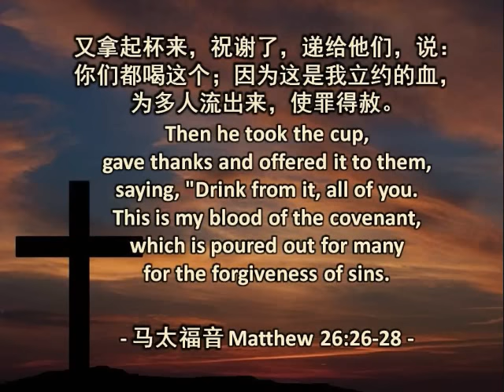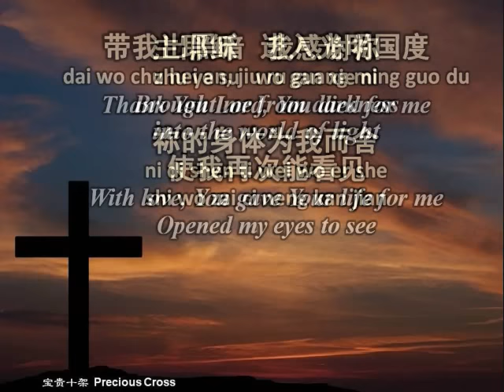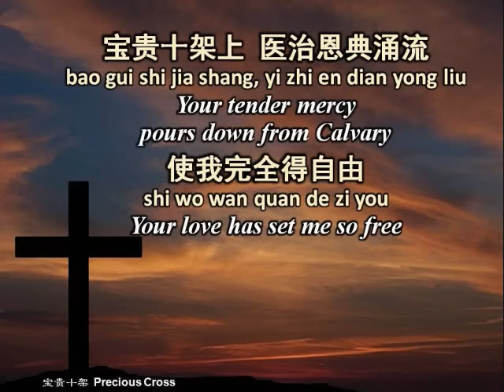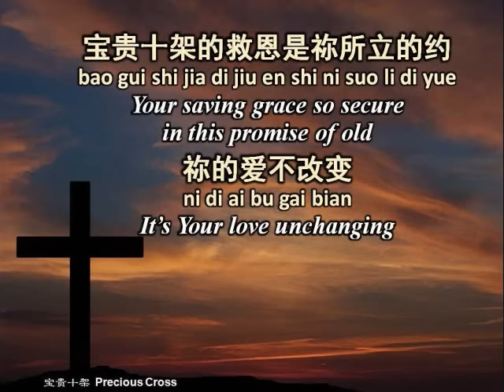宝贵十架 寶貴十架 Precious Cross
词: 曾祥怡、游智婷；曲: 曾祥怡
Lyrics: Grace Tseng & Sandy Yu;  Melody: Grace Tsang
赞美之泉敬拜赞美专辑 (11) 宝贵十架
Stream of Praise - Praise & Worship (11) Precious Cross